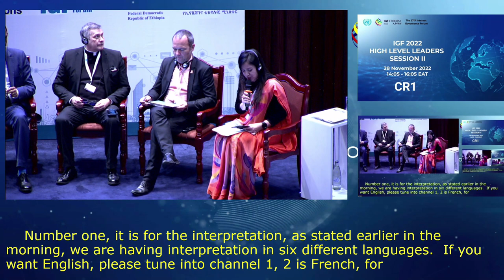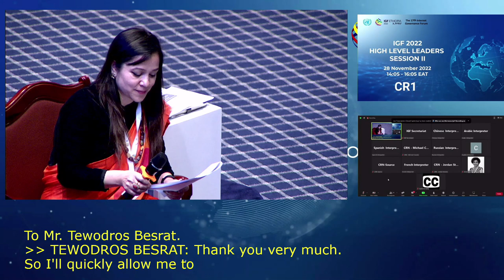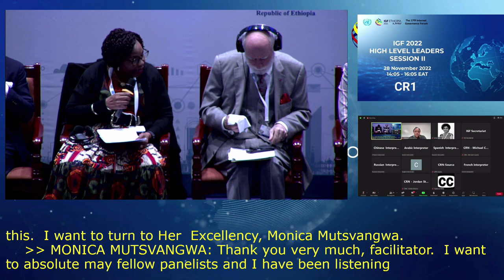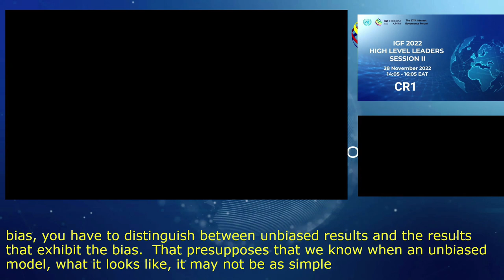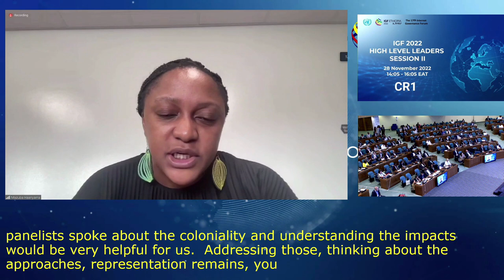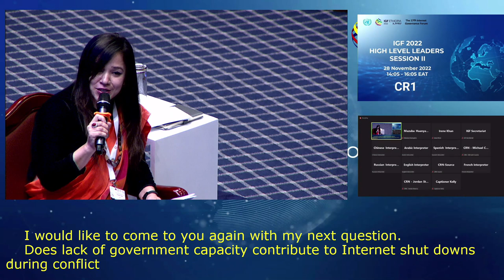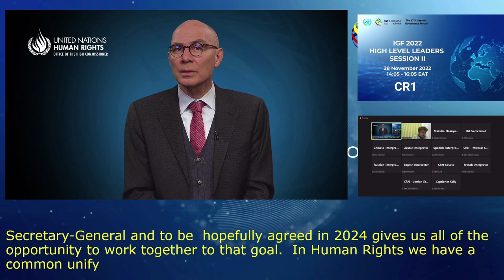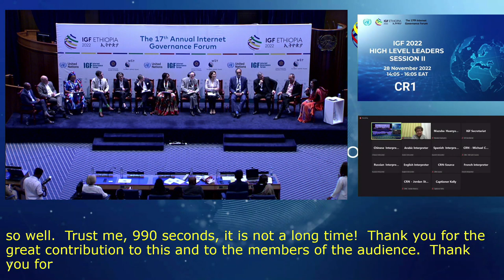IGF 2022 - Day 0 - CR1 - High Level Leaders Session 2 - French